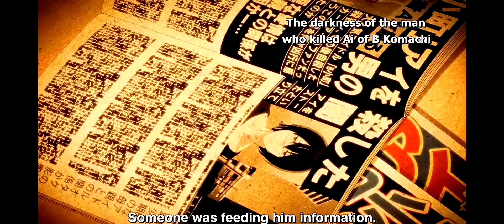Twisted Aqua seeks revenge… but cooler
Idk I just edited it a little to make it look cooler and brighter